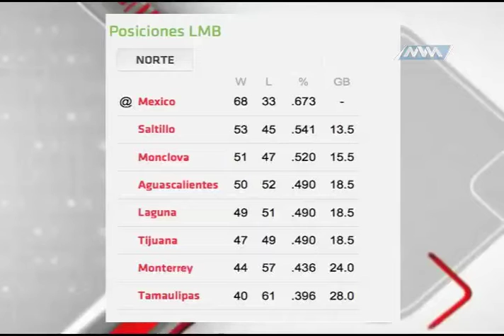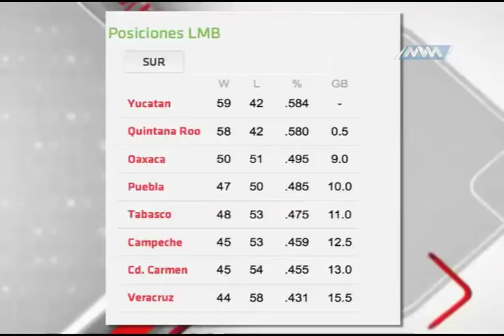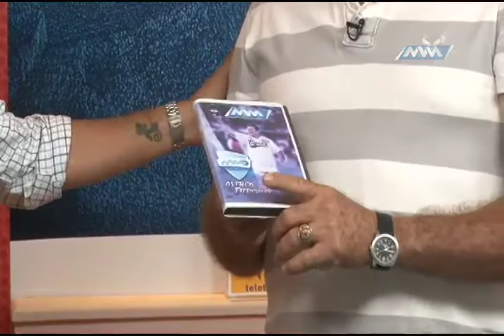Reconocimiento a Jesus Chito Ríos (MVM Television)